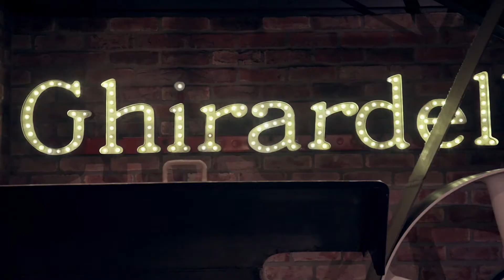San Francisco | Bringing you to life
San Francisco is a city that will bring you to life. Checkout this video featuring some of SF's best places. This city has its own charm. The bay covered in fog early mornings and suddenly lifting the clouds to reveal the magnificent & Iconic Golden Gate Bridge. The food, the people and everything about SF makes you feel alive.

San Francisco has only one drawback that its hard to leave.

Gear Used
Camera Body
Wide Angle Lens
Zoom Lens
Joby GorillaPod
Action Camera